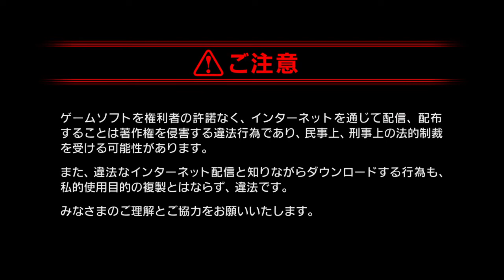FINAL FANTASY XV爆発的なAP稼ぎ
トレーニングで爆発的にAPを稼ぐやり方をやってます